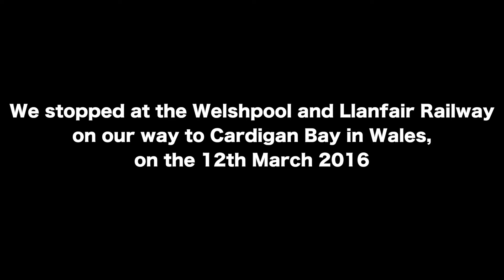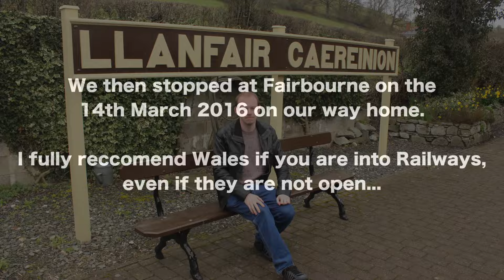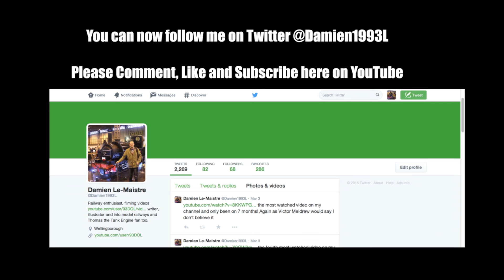HD Welshpool and Llanfair Light Railway and Fairbourne Miniature Railway, March 2016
Recently went to Wales for the Talyllyn Railway and visited these two railways too. Sadly both these railways were closed but on the plus side I still saw a lot and the Talyllyn Railway was open, please check out my video of the Talyllyn Railway

I also now have the Thomas the Tank Engine Bachmann Skarloey, who is based on Talyllyn